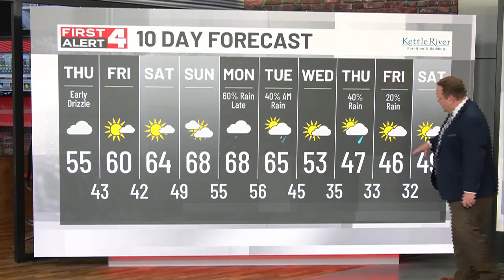Spotty Drizzle Early, Then Dry But Cloudy